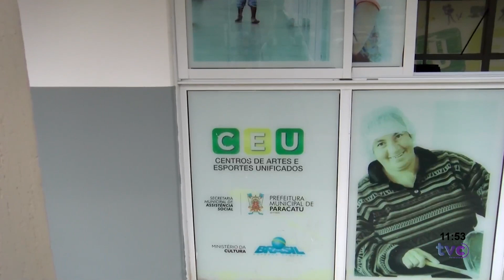POSSE NOVO GESTOR CÉU DAS ARTES